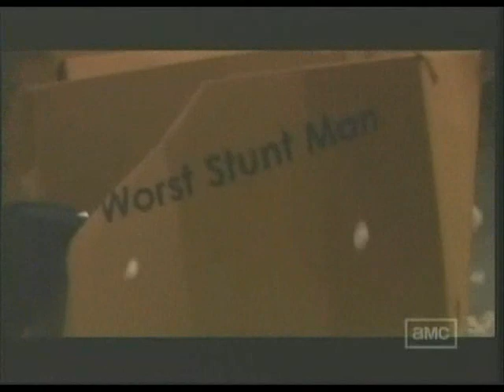The Rock's Taurus World Stunt Awards 2007 intro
Dwayne "The Rock" Johnson's opening scene/intro at the Taurus World Stunt Awards 2007